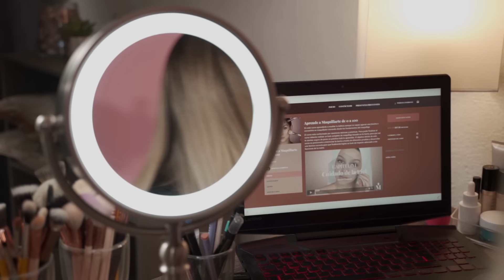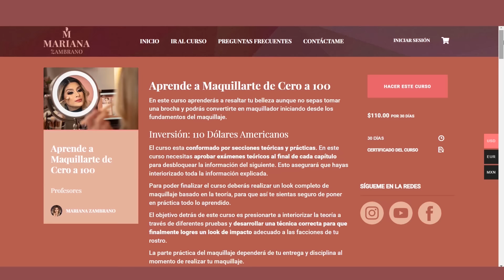MAQUILLAJE PARA PRINCIPIANTES DIARIO FÁCIL Y RÁPIDO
PRODUCTOS QUE USÉ:
PROTECTOR SOLAR SHEER PHYSICAL PROTECTION
DR. JART+ PREMIUM BB CREAM SPF 45 tono Light To Medium
CORRECTOR WET N WILD PHOTO FOCUS tono 9J03
POLVO MAYBELLINE LOOSE FINISHING POWDER tono 05 feir
PALETA DE RUBORES GOC 102
ANASTASIA BEVERLY HILLS DIPBROW GEL tono taupe
COLORSTAY VELOUR STICK Tono 874 Rose
MASCARA DE PESTAÑAS PETER THOMAS ROTH
FRESH SUGAR LIP ADVANCED THERAPY tono D01